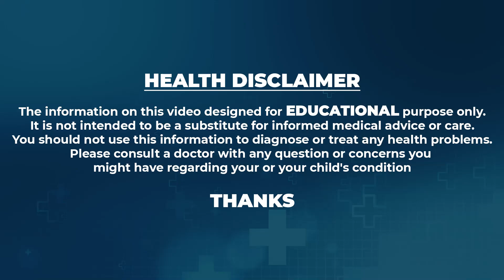Dr. Greeshma - About Precautions after Pregnancy | Ferty9 | SumanTV